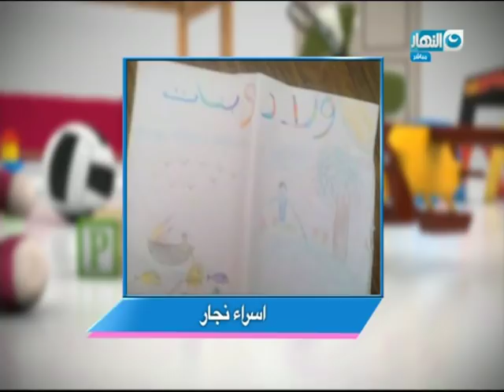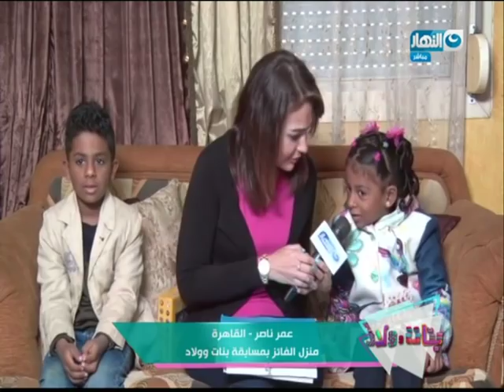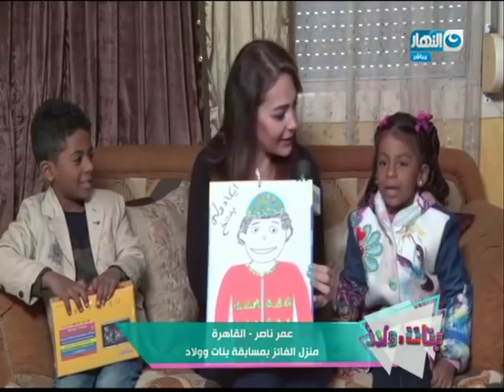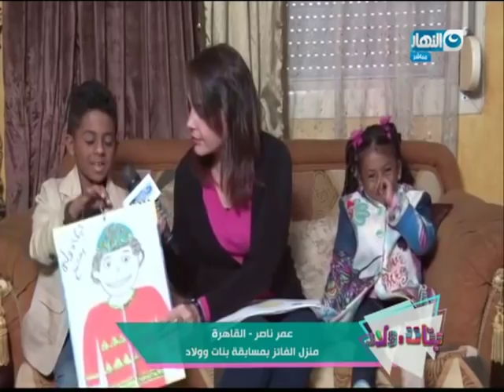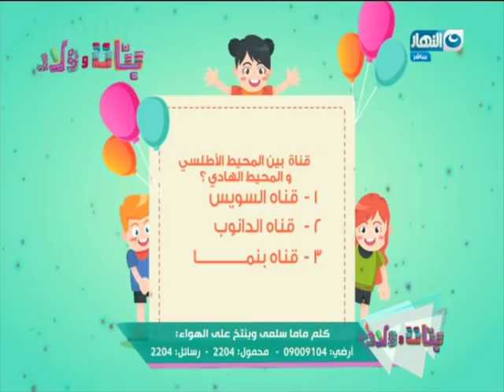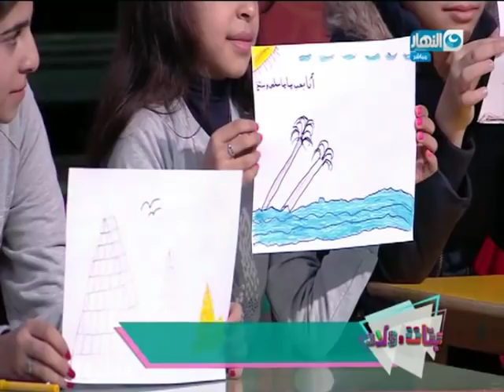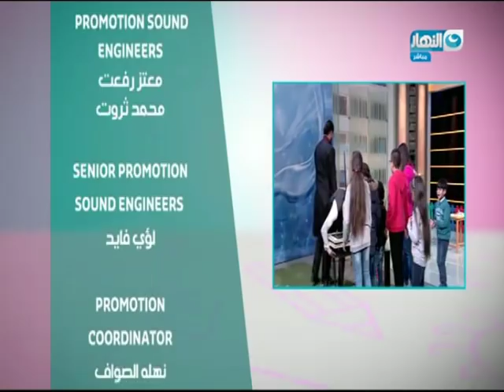بنات وولاد | الحلقة كاملة | 2-2-2018